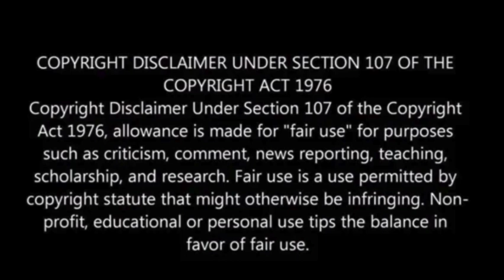Ancient ceramic water drainage system uncovered in China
Researchers from UCL have highlighted that an intricate system of ceramic water pipes and drainage channels unearthed at an ancient Chinese settlement attests to the remarkable engineering abilities of neolithic communities.

These feats were achieved without necessitating the presence of a centralized state authority.

The uncovered infrastructure, situated within the walled confines of the Chinese site called Pingliangtai, traces back to the Longshan period, approximately 4,000 years in the past, the Art Newspaper reported.

Dr. Yijie Zhuang from University College London (UCL), who serves as the corresponding author for the research paper, emphasized the significance of this find.